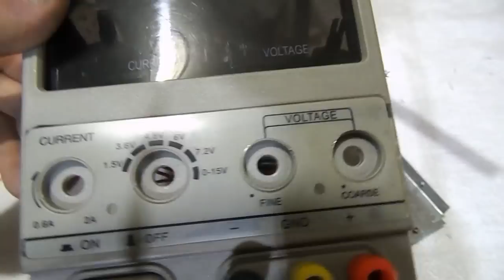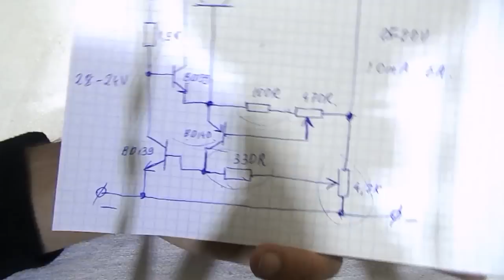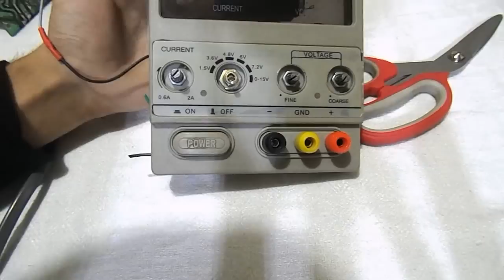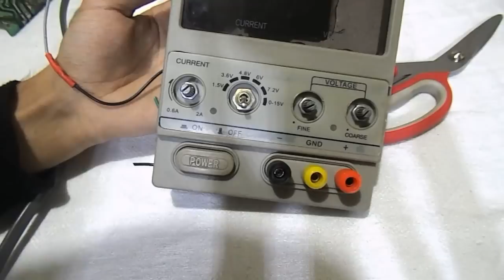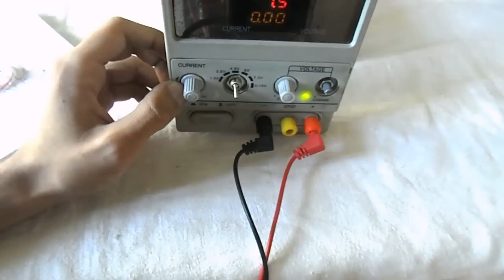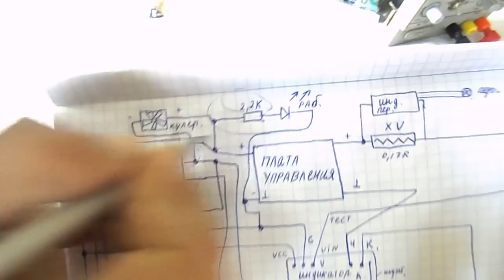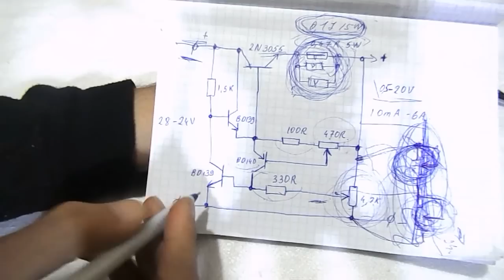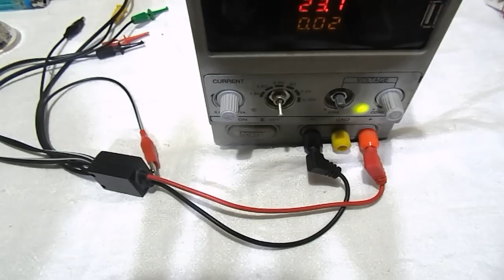Смотрим все! Лабораторный БП с нуля за один вечер!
видео с доработанной схемой

Поддержать проекты

webmoney
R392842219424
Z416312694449